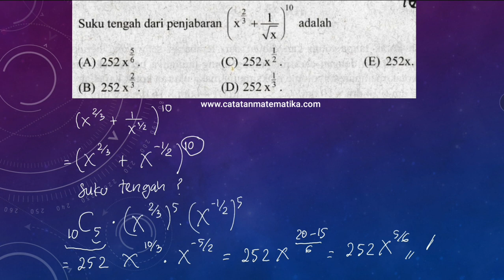UTBK 1_Matematika Saintek No.10 (Latihan SBMPTN)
Suku tengah penjabaran Binomial